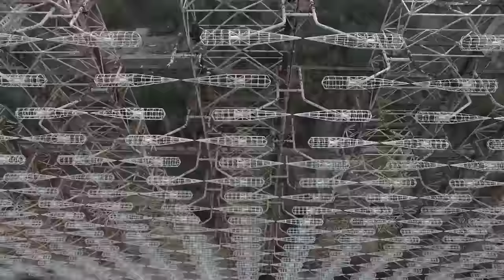Чернобыль 30 лет спустя: первые в истории снимки с беспилотника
«Уважаемые товарищи, городской совет народных депутатов сообщает, что в связи с аварией на Чернобыльской атомной электростанции в городе Припяти складывается неблагоприятная радиационная обстановка …»